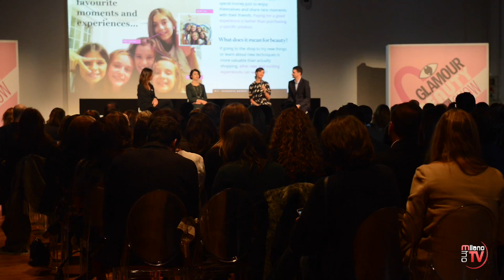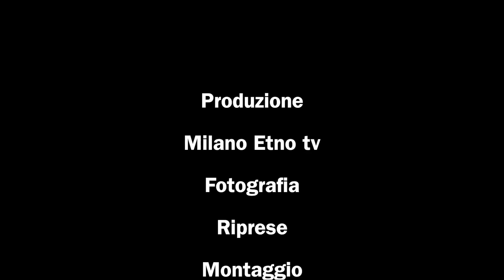A Milano, Glamour Beauty Show, due giorni a tutta bellezza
Milano città capitale della moda e della bellezza, in via Tortona all’interno di Studio Piu’, sono stati allestiti dei veri e propri set dove poter preparare le modelle agli scatti dei fotografi, un ricco programma, dove seguire diversi esperti del settore, attori e modelle, l’importante presenza di Carol Art famosa attrice e modella, Alessandro Preziosi attore e per generazioni piu’ giovani Beatrice Vendramin protagonista nella serie tv di Alex e co. e per lo sport la medaglia d’oro Beatrice Vio.
Milano Etno Tv presente.